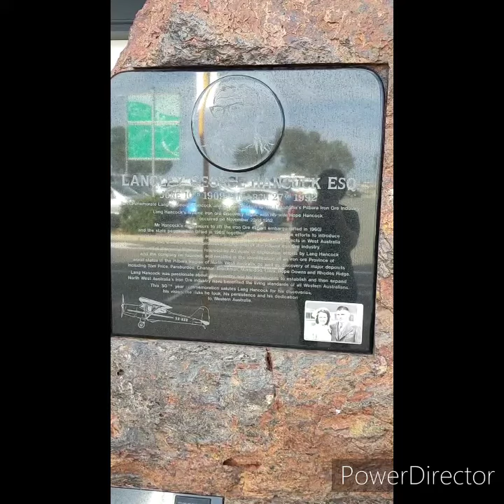Nature giving a positive vibes